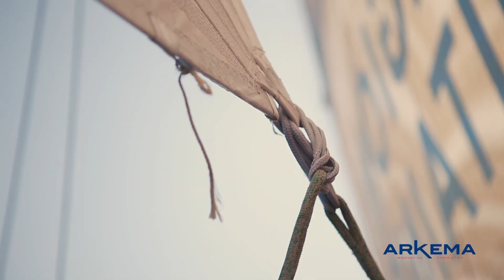Objectif Transat Jacques Vabre 2015 pour le Team Arkema !